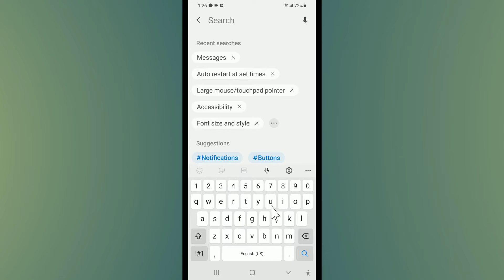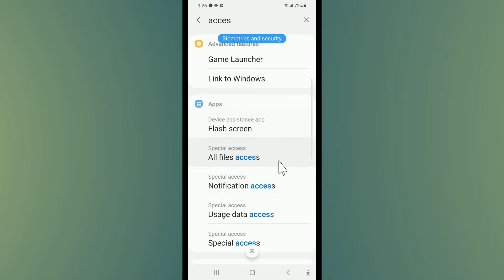How To Remove Accessibility In Samsung Mobile